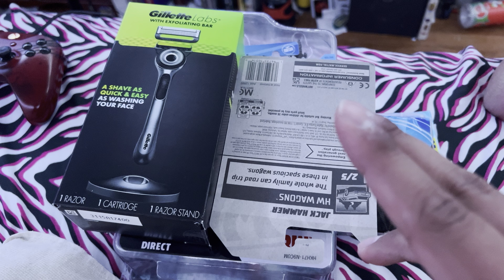Wally World haul 9-2-23